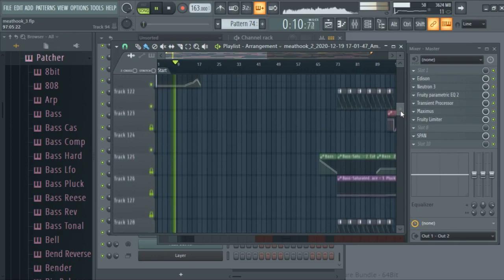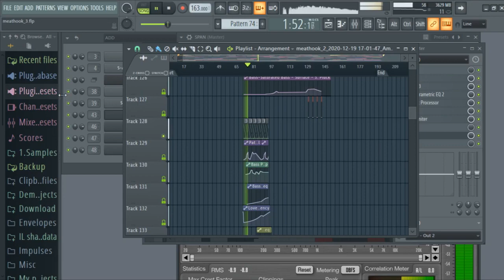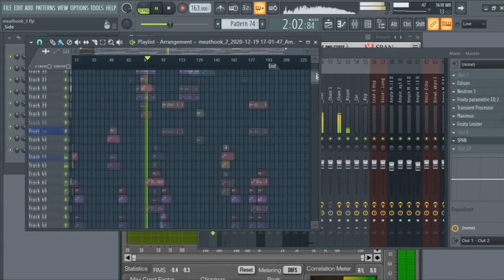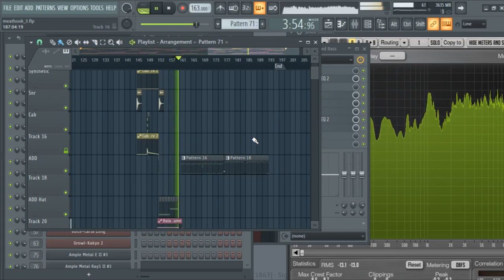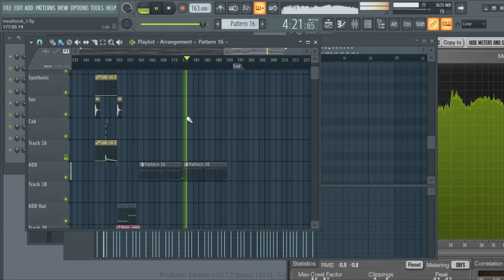Doom Eternal - Meathook / FL STUDIO COVER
Original Song : Doom Eternal - Meathook
Cover/Remix by me (Simpsonill)